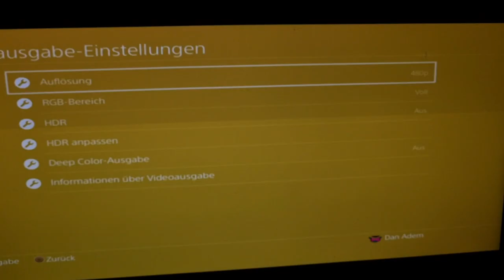Fortnite 120 Fps auf Ps4 | Tutorial *No Clickbait*